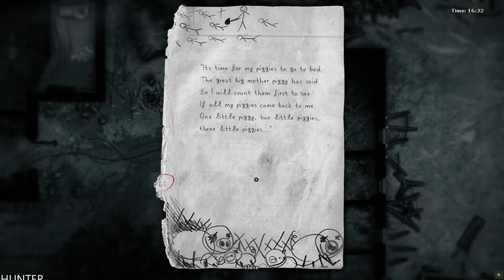Darkwood Walkthrough Part 9 Gameplay LETS PLAY (1080P60FPS)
“I gauge the scariness of horror games using my patented Curl Chance™ system, which measures how likely I am to curl into a ball of whimpering fear when I play them. I rate the new trailer for Darkwood, an upcoming top-down survival horror title from indie group Acid Wizard Studio, a “Mommy” out of 10 based on the inky shadows and surreal sense of unease

PC SPECS:
- cpu: INTEL i9 9900K 4.86ghz
- mainboard: ASUS ROG STRIX Z390-F GAMING
- vga: ASUS RTX 2080 Ti Strix OC 11GB
- ram: KINGSTON PREDATOR DDR4 32GB 3466 MHZ CL15
- ssd: SAMSUNG 970 Evo 1TB M.2 SATA 3400/1500
-hdd : WDD RED 6tb x3
- psu: EVGA 1300WATT
- cpu cooler: CORSAIR H100I V2 HYDRO SERIES
-case: Phanteks Enthoo Evolv atx + RGB LED